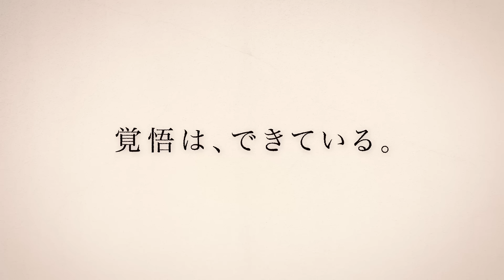2月25日（土） Jリーグ開幕戦は浦和レッズ戦！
2017明治安田生命J1リーグ開幕戦は浦和レッズを迎え撃つ！
2月25日（土）日産スタジアムで12：30キックオフ！